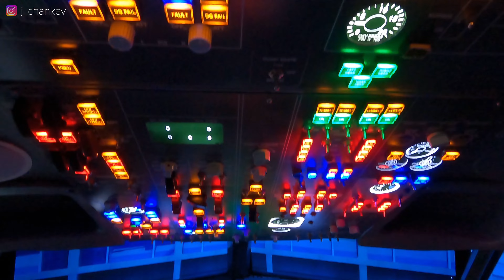航司品牌宣传日 小小飞行家体验 母亲节特别活动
收航司邀请出席宣传日活动，
恰逢母亲节，还是蛮有意义的。
趁着机会和大家分享一下航司的各种客舱训练的模拟场景吧。
有客舱1比1模拟原，烟雾灭火，路上撤离，水上迫降撤离。
真切感觉自己年纪不小了，和小朋友代沟不是一般的大，
小朋友跟自己印象中的感觉真的区别很大耶。